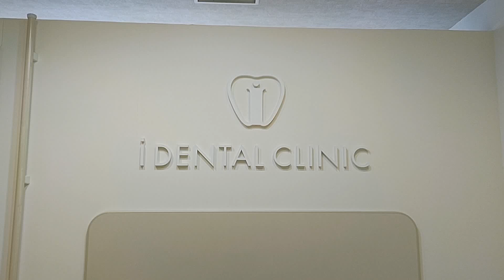アイデンタルクリニックさんへ歯の治療へきました(人´∀｀)．☆．。．:*･ﾟ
2021年11月9日撮影

京都駅ビル9Fにあります。
JR京都伊勢丹直結。